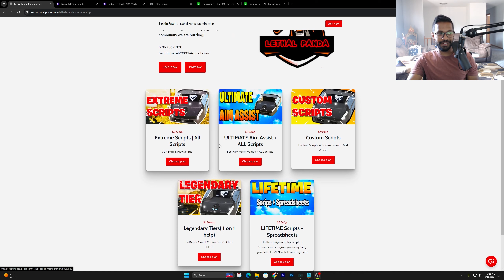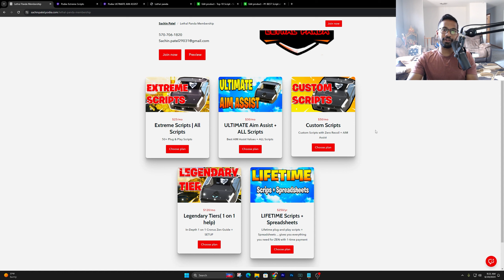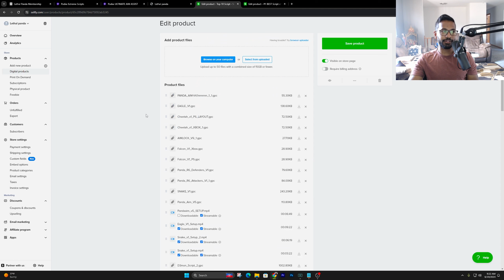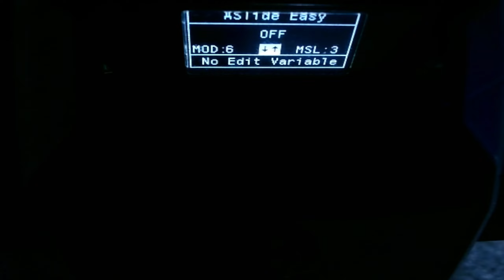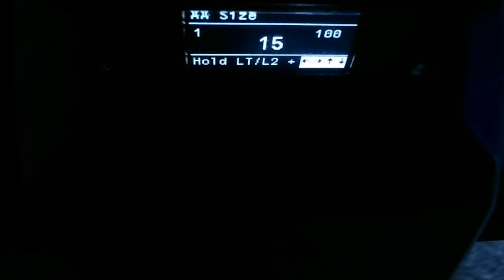REAL AIMBOT CANNOT be Detected| Best Cronus Zen MW3 + WARZONE 3 Script